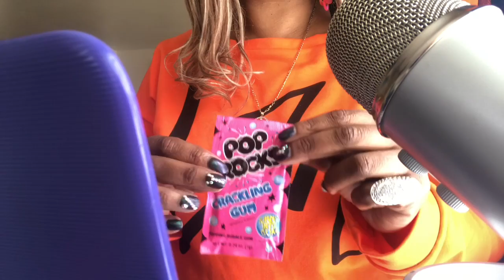Aggressive Gum Chewing & Keyboard Tapping ASMR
This is an aggressive gum chewing and keyboard tapping Asmr video.